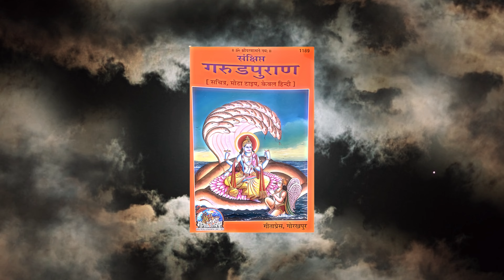मृत्यु के पहले और मृत्यु के बाद क्या होता है ? What Happens Before You Die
Death is one of life’s greatest mysteries. What lies beyond the final breath? In this episode of Pixelated Perspective, we explore fascinating theories and beliefs from around the world. From near-death experiences and scientific perspectives to spiritual ideas of the afterlife, we’ll dive into ancient philosophies, religious interpretations, and even modern accounts of what may await us after death. Whether you’re curious or seeking answers, join us as we unravel one of humanity’s oldest questions. Don’t miss this thought-provoking journey!

after death what happens hindi